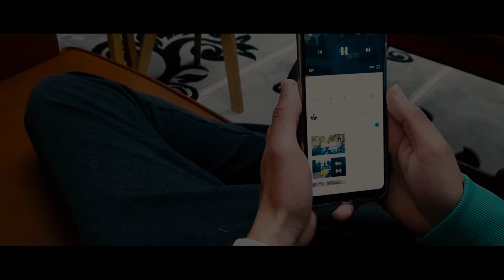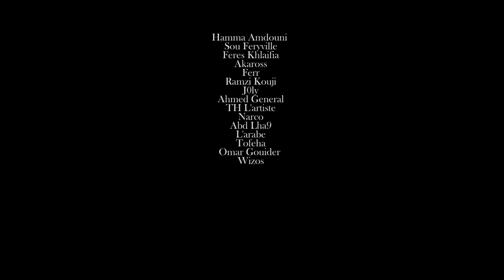Amriano - Yemma (Clip officiel)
Mixing & Mastering : Ahmed General
Editing & Coloring : Feres Khlaifia